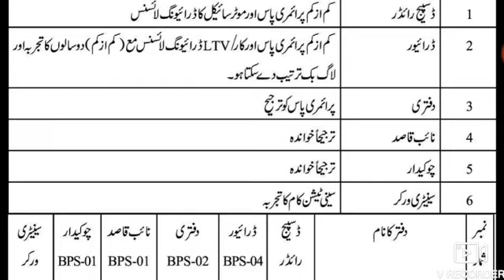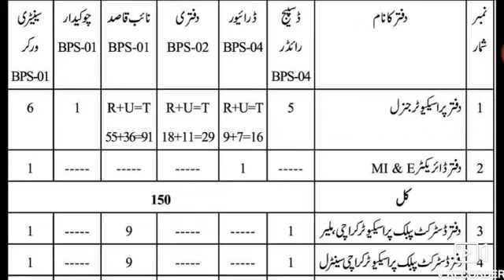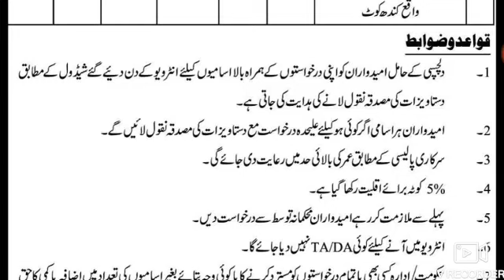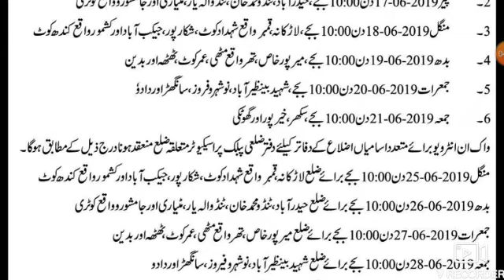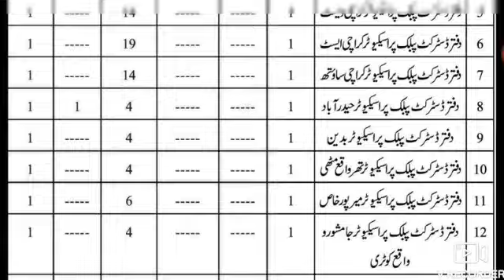Criminal prosscicution Deportment jobs 2019|| New jobs in Pakistan